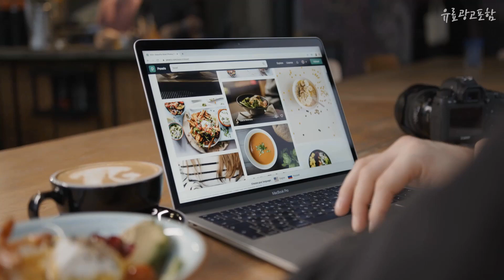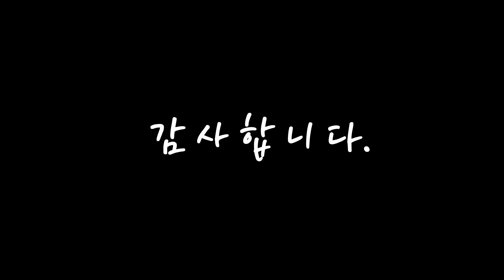s8울트라 제품 선호도가 좋은! 소개해드려요 추천 TOP10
❤️❤️❤️제품 선호도가 좋은! s8울트라 소개해드려요❤️❤️❤️

[00:06]
10위. 삼성전자 갤럭시탭 S8 플러스 SM-X800, 핑크골드, 256GB, Wi-Fi [1,135,170원]

[00:11]
9위. 삼성전자 갤럭시탭 S8 플러스 SM-X800, 그라파이트, 256GB, Wi-Fi [1,135,170원]

[00:17]
8위. 삼성전자 갤럭시탭 S8 Ultra SM-X900, Wi-Fi, 128GB, 그라파이트 [1,227,990원]

[00:22]
7위. 삼성 갤럭시 탭S8 울트라 키보드 북케이스 EF-DX900, FREE, 상세페이지 참조 [199,980원]

[00:28]
6위. 삼성전자 갤럭시탭 S8 Ultra SM-X906, 그라파이트, 128GB, 5G [1,483,550원]

[00:33]
5위. 삼성전자 갤럭시탭 S8 Ultra SM-X906, 그라파이트, 512GB, 5G [1,723,500원]

[00:39]
4위. 삼성전자 갤럭시탭 S8 Ultra SM-X906, 그라파이트, 256GB, 5G [1,543,500원]

[00:44]
3위. 삼성전자 갤럭시탭 S8 Ultra SM-X900, 그라파이트, 128GB, Wi-Fi [1,234,870원]

[00:50]
2위. 삼성전자 갤럭시탭 S8 Ultra SM-X900, 그라파이트, 512GB, Wi-Fi [1,593,870원]

[00:55]
1위. 삼성전자 갤럭시탭 S8 Ultra SM-X900, 그라파이트, 256GB, Wi-Fi [1,423,550원]